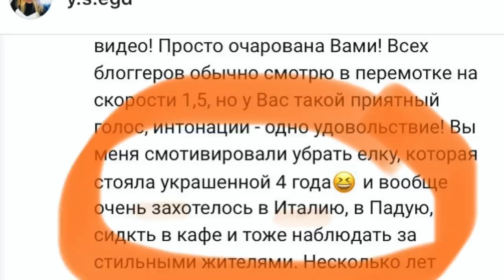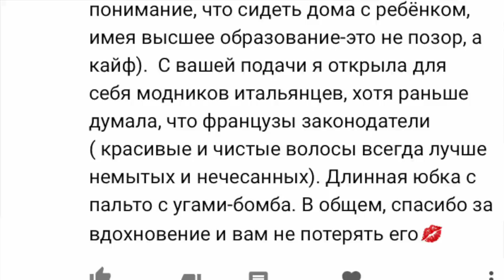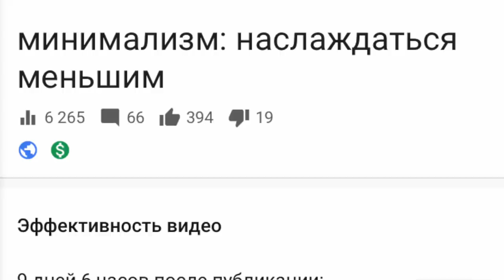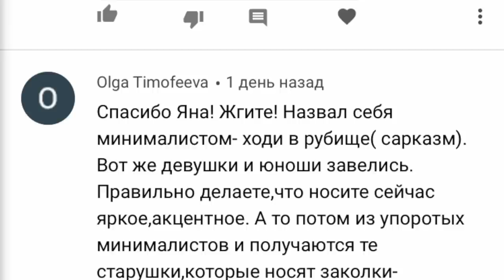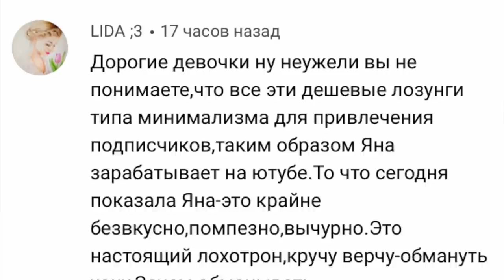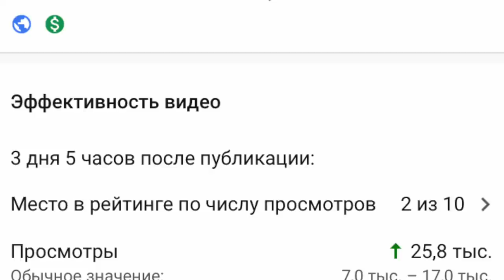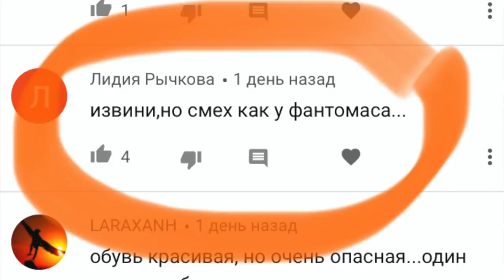сколько стоит контент о минимализме, моя одежда и ваши комментарии